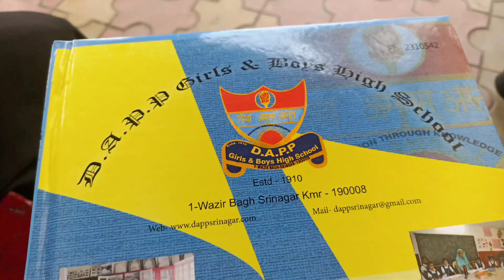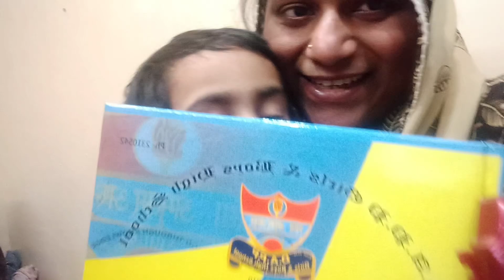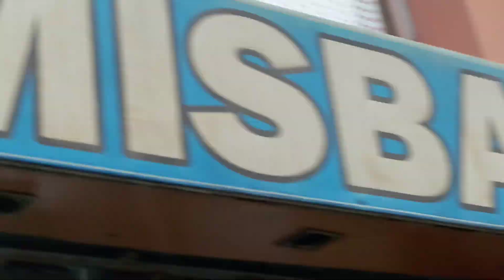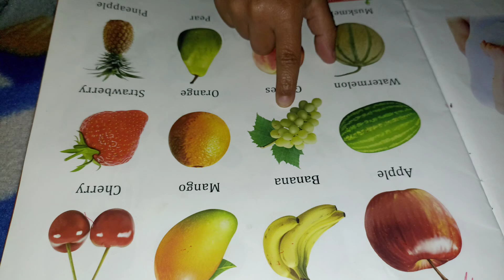Sana ka Admission|Rainy day in kashmir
Daily videos on family life style and recipes Timings: 9 P. M My name is Reshma Shah. Residing at Srinagar, Jammu Kashmir. Mother of three kids. I make family videos with recipes. We don't have any intentions to hurt anyone from our videos.